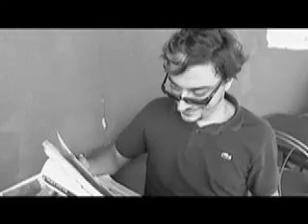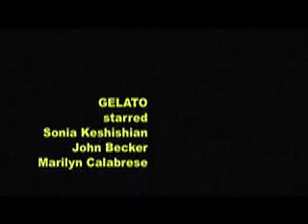GELATO - Director's Cut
A black and white short film about a paranoid woman who thinks the neighbor is out to get her.